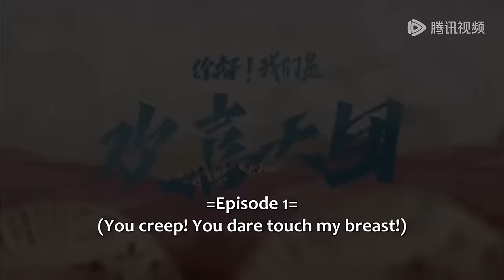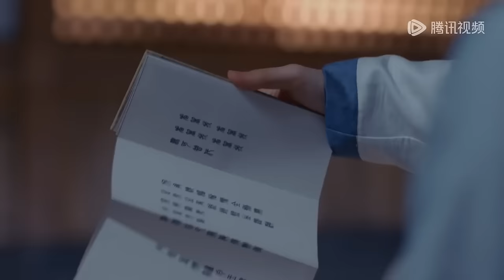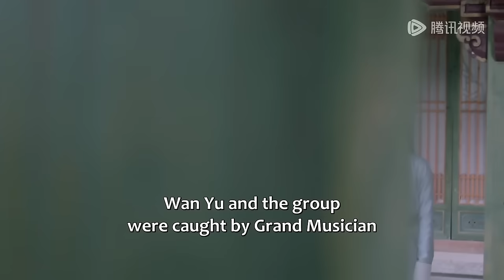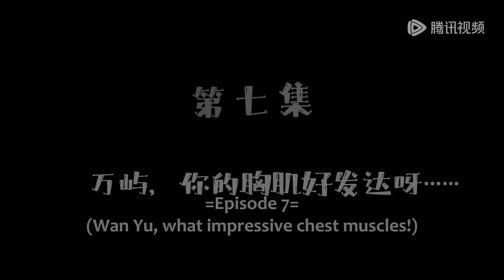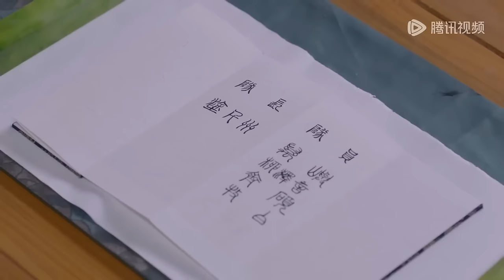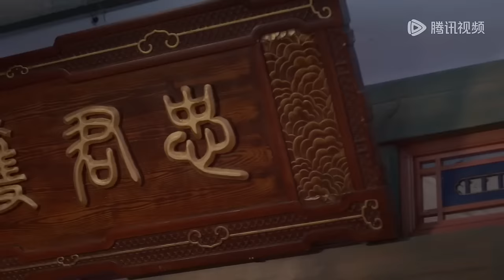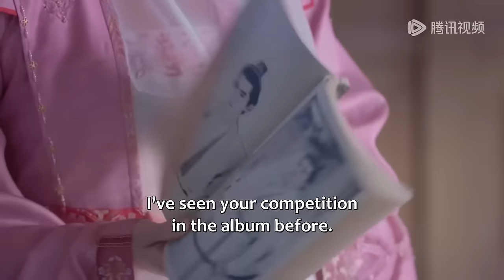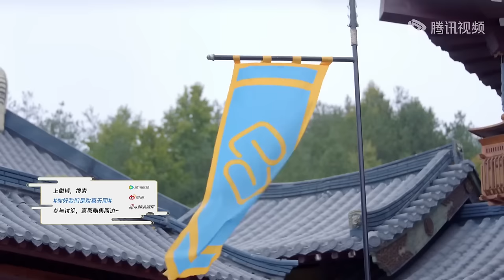全集💥少女女扮男装参加选秀，与忠犬暗卫“心机”互撩！💥ENG SUB【你好！我们是欢喜天团 The Shiny Group】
🍎剧名【Drama Name】：你好！我们是欢喜天团 The Shiny Group